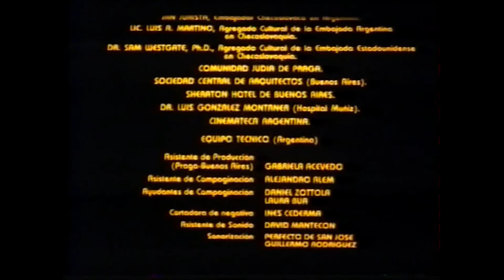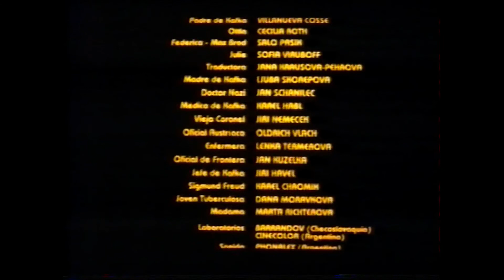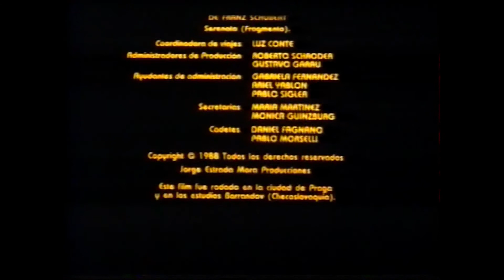"Los amores de Kafka" - película completa (1988)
Comparto en esta ocasión una película argentina-checa que hace años me gustaba mucho, ahora no tanto pero me sigue gustando, ojalá les guste. Es la historia de un director de cine argentino que viaja a Praga con la idea de conseguir apoyo para filmar una película biográfica sobre Kafka, y quiere consultar al director de (así queda muy bien sugerido en la película) "Amadeus", mientras se está filmando allí esa famosa película sobre Mozart. La historia va alternando fragmentos de la película que este director quiere hacer, con sus aventuras y desventuras mientras intenta conseguir apoyo para su proyecto. La película que él intenta hacer está musicalizada con música de Mozart justamente... y en un momento se presenta un planteo en torno a que sería raro ver una película con Kafka hablando en castellano, cuando entretanto nadie se plantea lo raro de una película sobre Mozart hablando en inglés (aunque hablaba dicho idioma pero no en su vida cotidiana, en su entorno). Ni tantas películas con personajes históricos hablando en inglés. En fin, creo que es linda e interesante la película. Lástima que no conseguí una buena copia, sobre todo el sonido. La imagen anda mal al comienzo pero después se va arreglando. Los derechos no los tengo, aclaro a youtube, sólo la subo con intención de compartirla para uso de entretenimiento cotidiano, pero sin ninguna intención de lucro. Saludos!!!